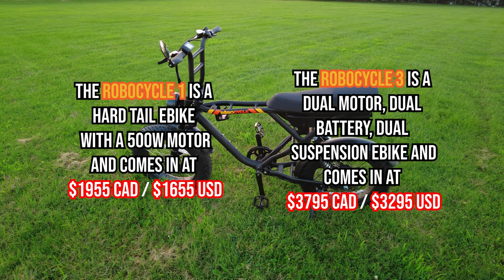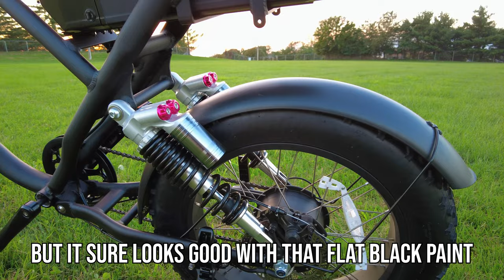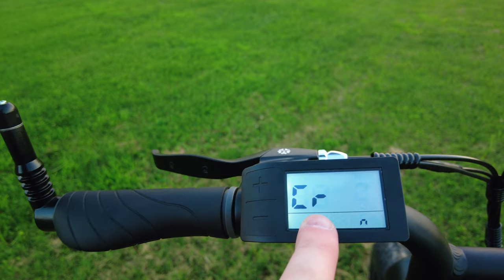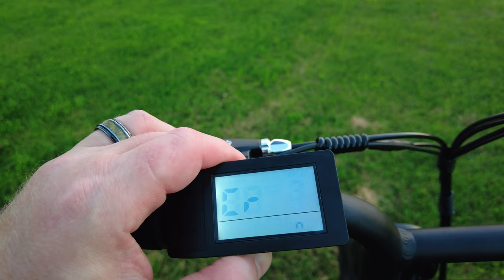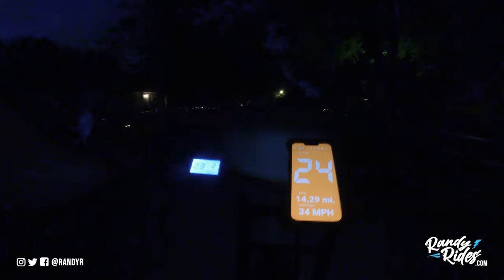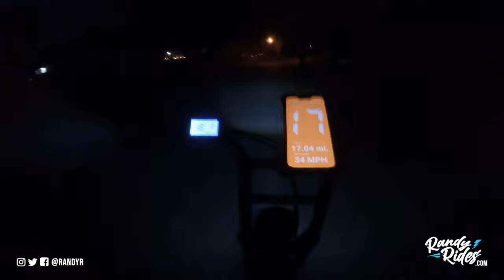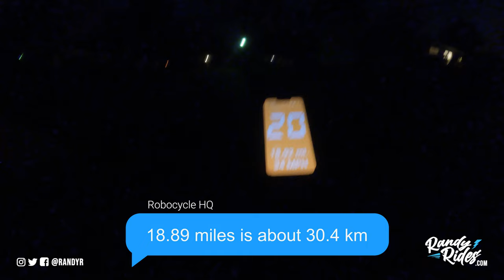Canada’s 🇨🇦 BEST EBIKE? ⚡️ ROBOCYCLE 2 REVIEW 🍁 It's fast!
The bar end mirror mentioned in my video:

💻 And don't miss my blog. I'm always posting some behind the scenes stuff there!

FIRST PERSON TO COMMENT "STICKERS" ON THIS VIDEO WILL WIN 2 FREE RANDY RIDES STICKERS!

Come join my new Facebook Group. I'll be actively posting updates about the channel, things I have going on, and video plans. Also, you can share your photos/videos there with me as well. I'd love to see your projects as well!